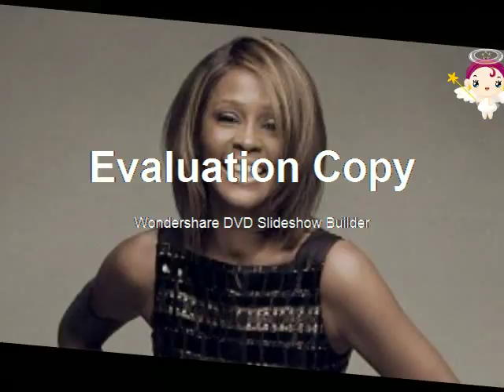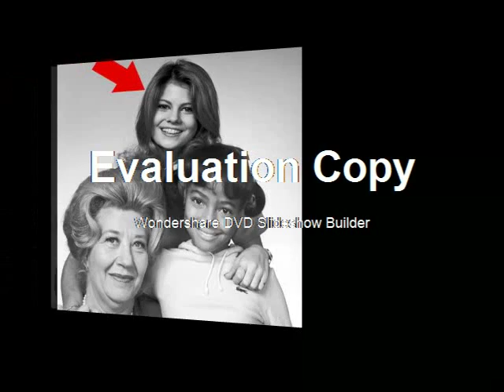All Girls Rock By Joseph Ralph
This is another video about Girl Power and be free because freedom is power :-) Enjoy.